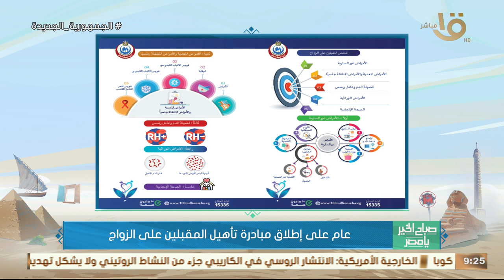مدير عام الإدارة العامة لرعاية الأمومة والطفولة يعدد مكاسب مبادرة تأهيل المقبلين على الزواج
بعد مرور عام على أطلاقها.. د. سمير الدميري مدير عام الإدارة العامة لرعاية الأمومة والطفولة يعدد مكاسب مبادرة تأهيل المقبلين على الزواج